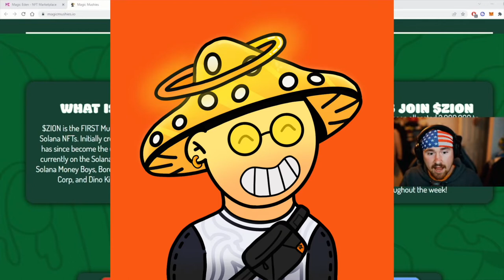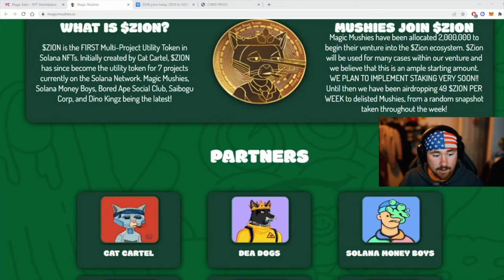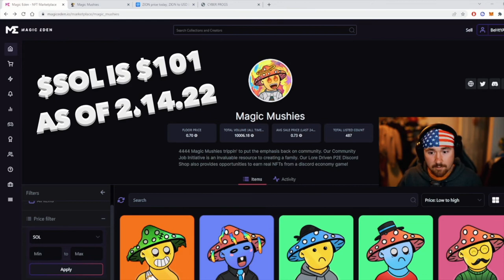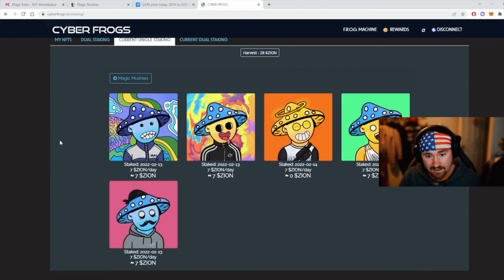How to earn passive $Zion | Magic Mushies and More NFT Projects!!!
Welcome to TREVINvsNFT! Wanted to make another video about $Zion and what holding a Magic Mushie in 2022 means to me! $Zion is gonna be a gue token in 2022 and this is only the beginning and will be a good long-term HODL! I go over what NFTS give you free $Zion for either staking like Magic Mushies Does or just HODL in your wallet! We are almost at 1600 subscribers and love y'all for the support!

"REMEMBER TO SELL YOUR SOL TO NFTS"

CHECK BELOW FOR MY OTHER MEDIA PLATFORMS